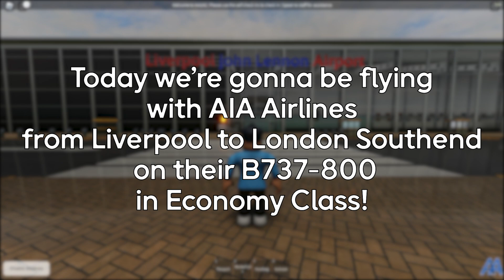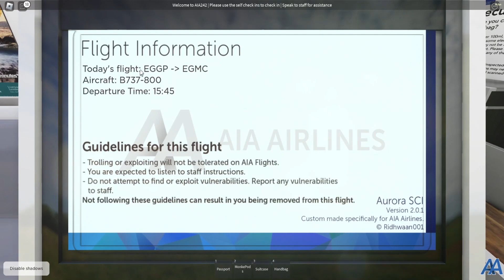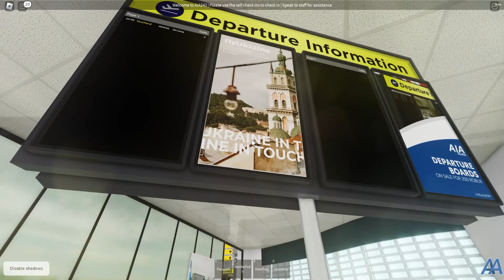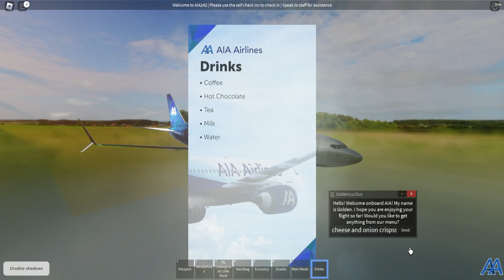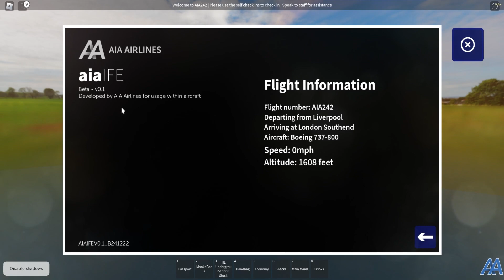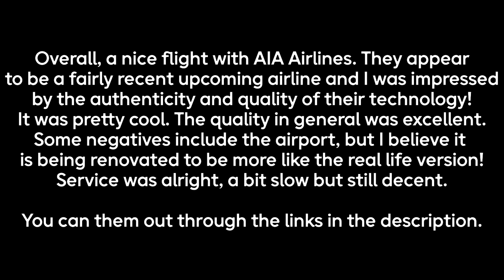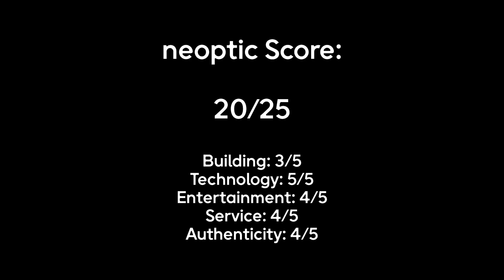AIA Airlines B737-800 Flight Review (Roblox)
Welcome to the official neoptic YouTube channel. Here you’ll find news about product launches, tutorials, and other great content.